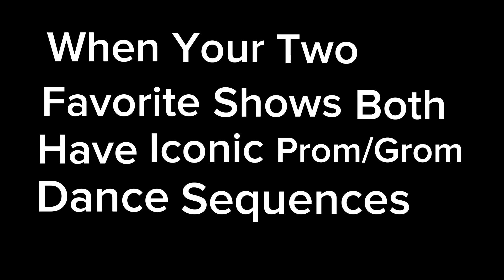When Your Two Favorite Shows Both Have Iconic Dance Sequences...